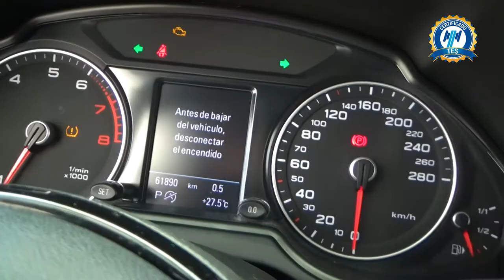Audi / Q5 / 2015 - 2185